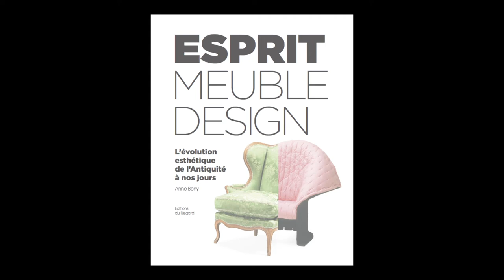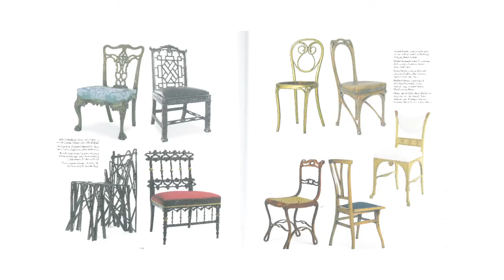Anne Bony - Esprit meuble design, l'évolution esthétique de l'Antiquité à nos jours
Anne Bony vous présente son ouvrage "Esprit meuble design, l'évolution esthétique de l'Antiquité à nos jours" aux éditions du Regard.